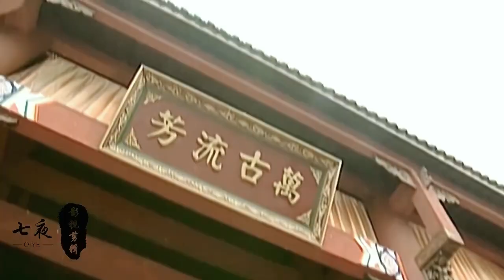步惊云带着孔慈来到冰寒之极，机缘巧合发现剑圣留下的圣灵剑法！